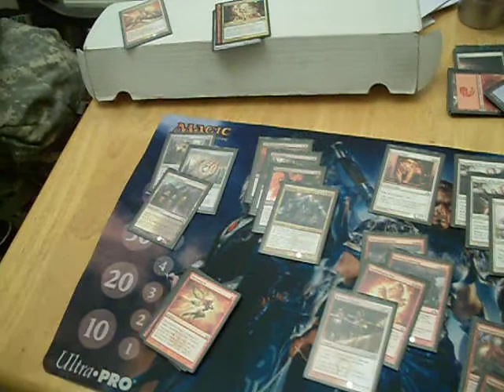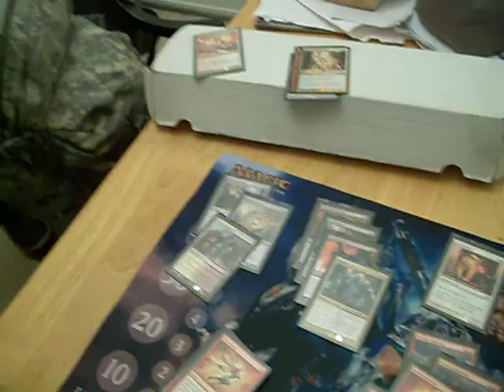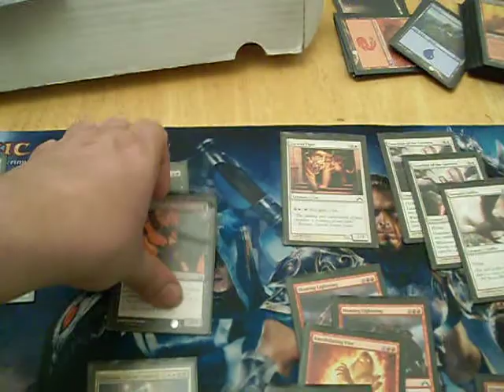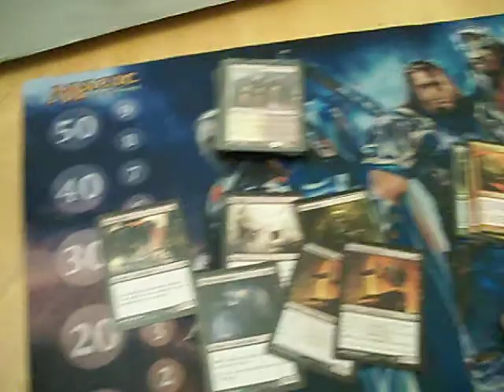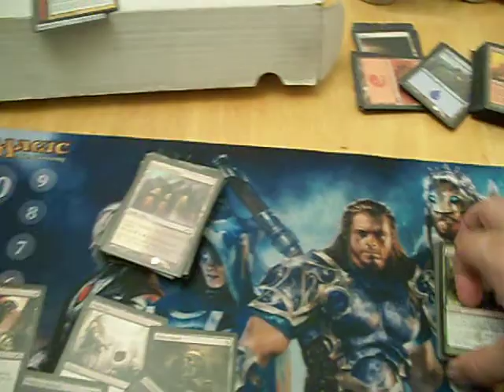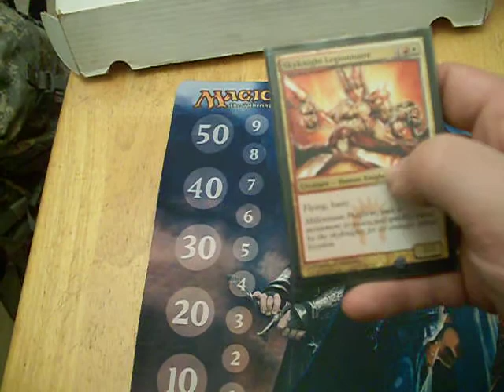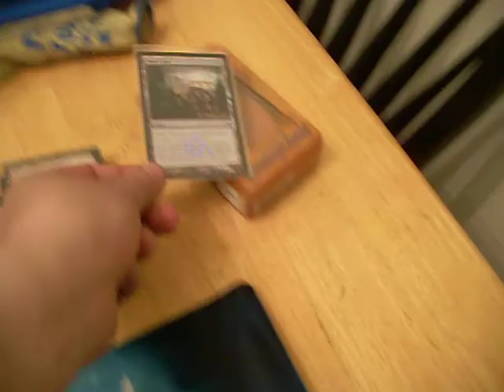Limited Qawamity - Double Gatecrash and a RtR? Sure, why not?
Last draft before Dragon's Maze, kids.